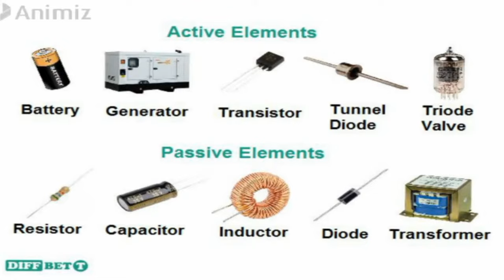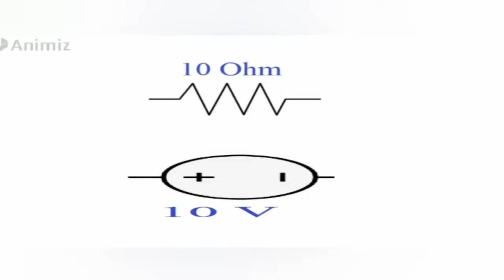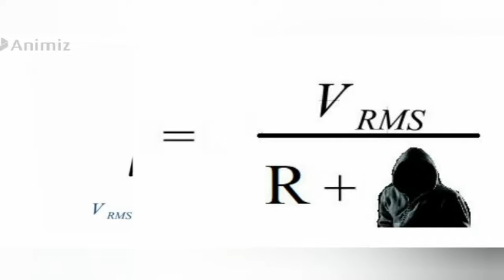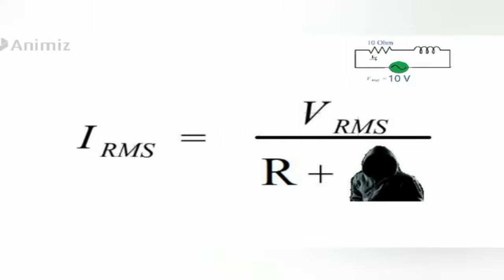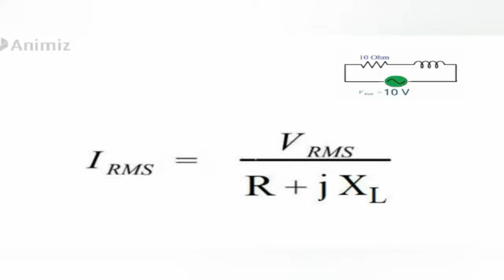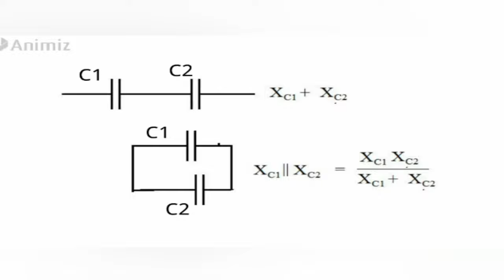What is reactance and impedance | Difference between reactance and impedance [ in bangla]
Reactance, Impedance, and difference between reactance & impedance are explained in bangla in this video. From this video you will learn what is reactance, what is impedance, and explanation of reactance vs impedance.